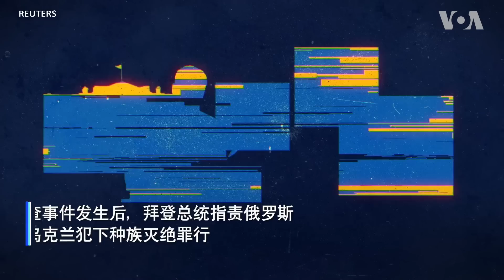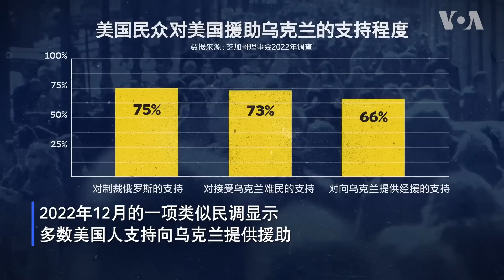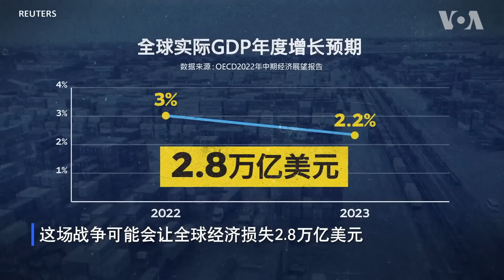乌俄战争周年大事记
俄罗斯对乌克兰的战争已经持续一年。尽管乌克兰军队成功收复部分被占地区，但俄军仍然控制着大约五分之一的乌克兰领土。美国之音特别制作的短片带您一同回顾乌俄战争一年来的主要事件。